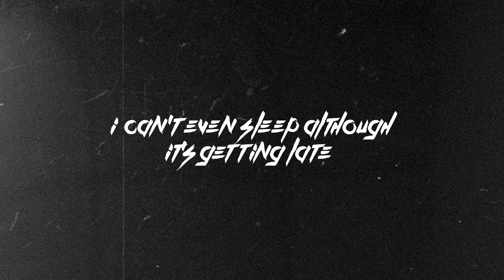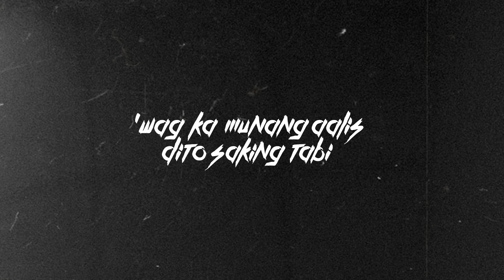"Ikaw" - NAIV, Thomjay (Official Lyric Video)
Oh to have this song dedicated to you! Just in time for love month, we’re feeling way too special with “Ikaw”!